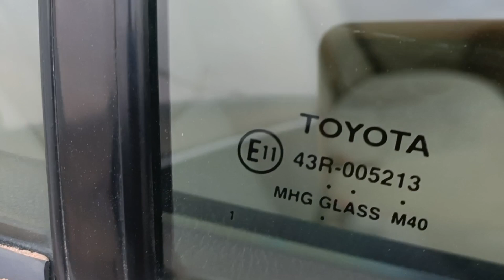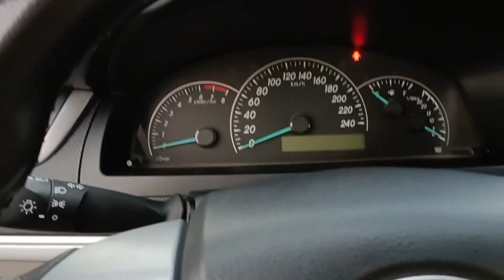2nd hand car market second owner for sale 100% GAURANTY good condition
second hand car market for sale
riyadh Saudi Arabia Marat Al Qadsiyah 8 number
contact in video

used car market dammam
used car market jeddah
used car prices
second hand car prices
used car showroom price